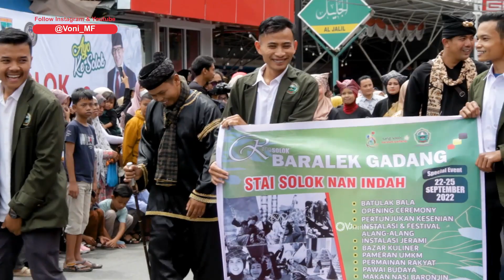Pawai Budaya Rang Solok Baralek Gadang 2022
Salah satu rangkaian kegiatan Solok Baralek Gadang yakni pawai budaya yang dihelat 25 september 2022